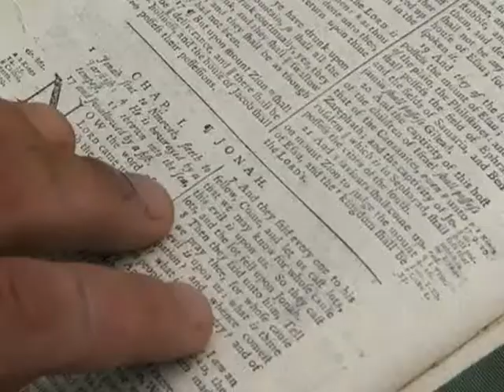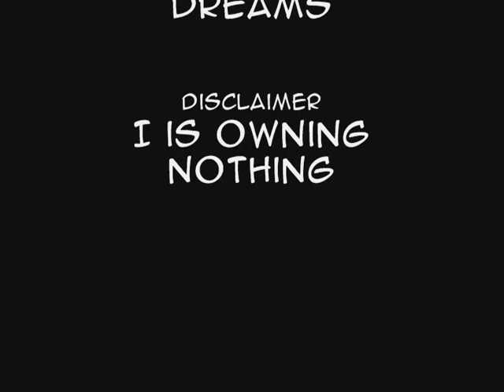A Fonder Heart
They say distance makes the heart grow fonder, and that was the case with James and Tom. Yes, James Norrington and Thomas Pullings. A pairing I have dubbed, "Pullington". Because I'm made of awesome. This video starts with tragety, and then gives you memories of their parting, what happened in between their time apart, and then how they were... in a way. In then back to where we started.

This film has spoilers for AWE. Which you should have effing seen by now, so it doesn't matter.

Lyrics-
Lost in the darkness, hoping for a sign
Instead there is only silence,
Can't you hear my screams...?
Never stop hoping,
Need to know where you are
But one thing 's for sure,

I'll find you somewhere
I'll keep on trying until my dying day
I just need to know whatever has happened,
The Truth will free my soul.

Lost in the darkness, try to find your way home
I want to embrace you and never let you go...
Almost hope you're in heaven so no one can hurt your soul...
Living in agony 'cause I just do not know

Wherever you are, I won't stop searching.
Whatever it takes, I need to know.